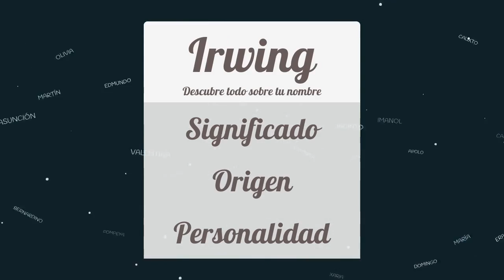Significado de Irwing, nombre Escocés para tu bebe niño o niña (origen y personalidad)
Descubre el significado del nombre (Escocés) Irwing y el origen de su procedencia. En la fuente original podras descubrir la personalidad y algunos datos curiosos del nombre para tu bebe.